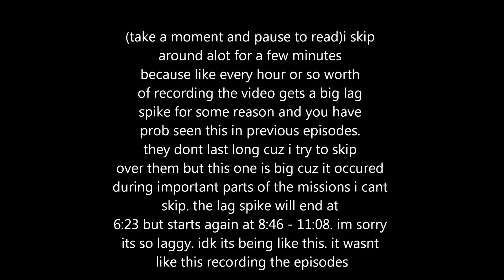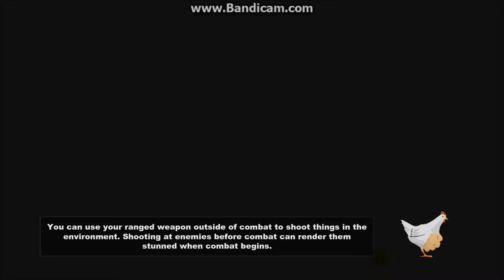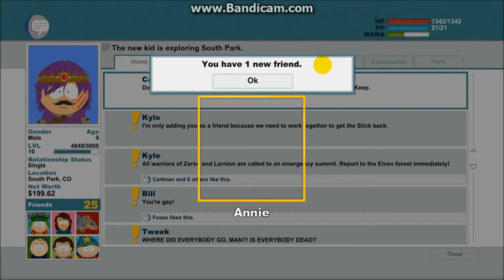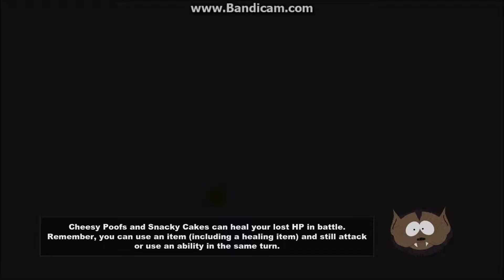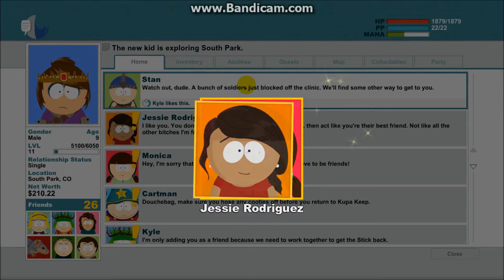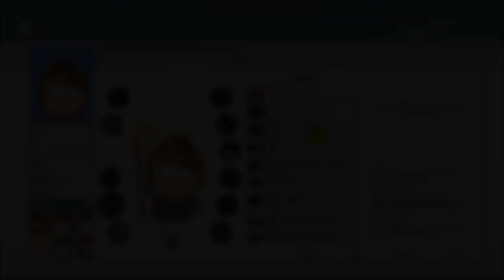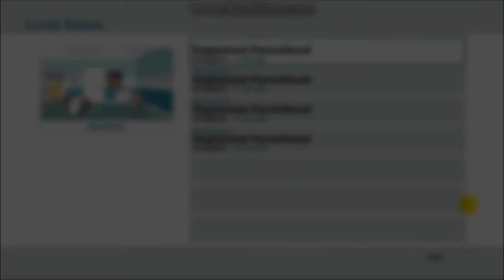Let's Play - South Park The Stick of Truth - Ep. 14 - TWO FACED BITCH!!